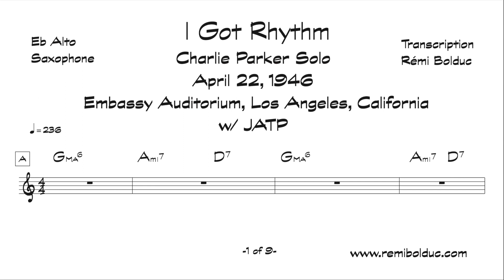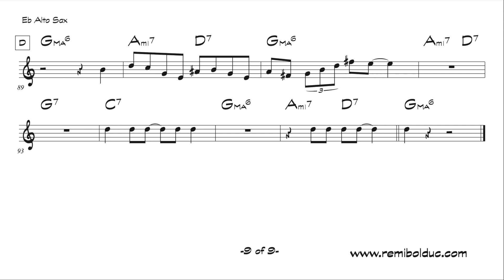Charlie Parker on I Got Rhythm, April 22 1946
Embassy Auditorium, Los Angeles, California
w/ JATP with Buck Clayton (tpt), Willie Smith (as), Coleman Hawkins,
Lester Young (ts), Ken Kersey (p), Irving Ashby (g), Billy Hadnott (b), Buddy Rich (d)